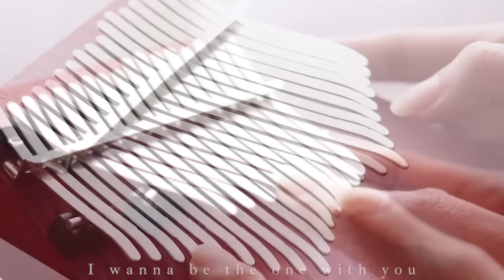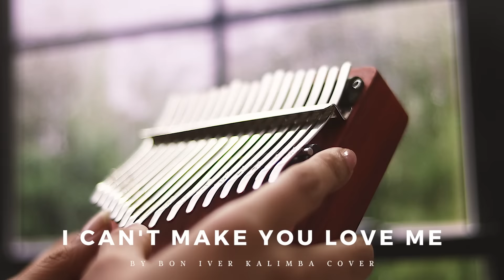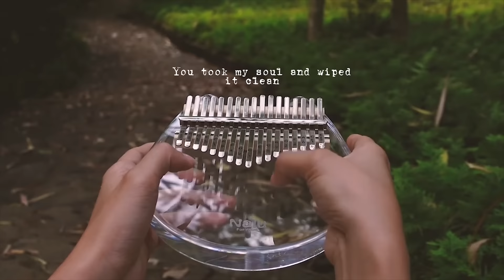【1 HOUR】Relaxing Kalimba Music Collection for Sleeping, Studying, Relaxing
1 hour Relaxing Kalimba Music Collection of songs for Sleeping, Studying, Relaxing and Working.

I know that sometimes (or often) our days don't go well, we feel sad, lonely, angry, whatever makes you feel bad... have a cup of your favorite beverage, sit in your favorite place, feel that melody for all the time you want.  Maybe it won't fix something (or maybe it will), but I hope you'll enjoy it.
☆p l a y  t h e  k a l i m b a☆

🎹1. KALIMBA
Zany Wooden Kalimba
8 Key Kalimba

🎤2. MICROPHONE
Blue Yeti

📷3. CAMERA
Canon 90D